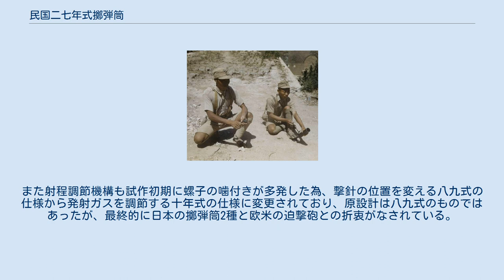民国二七年式擲弾筒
民国二七年式擲弾筒（みんこくにじゅうしちねんしきてきだんとう）とは中国軍が使用していた擲弾発射器である。
 民国二七年式擲弾筒を操作する兵士 中華民国暦27年（1938年）に採用された。
日本の十年式擲弾筒に似ており、射程の調整はガス抜きの穴を調整する方式で操作法も似ている。
発射距離に合わせてダイヤルを回すとガス抜きの穴の塞ぎ具合が変わり、穴からガスを逃がす量により発射距離を調整する。
駐板はＬ字型をしており、地面に置くとちょうど45度になるように出来ている。
中華人民共和国になってからも、引き続き1960年代初期まで使われており、朝鮮戦争でも使用された。
 概ね日本の擲弾筒に倣ったものではあるが、工作能力や資材等の制限により腔綫を省略し滑腔砲とし、射程延長と弾道安定の為、砲身長を254mmから400mmに、また砲身強度確保の為砲身厚も増やした。
弾薬側も滑腔砲化に伴い銅帯も省略、替わって弾道安定の為に有翼弾とし、瞬発式の着発信管は不発弾を減らす目的で発射時に作動する5秒の延期式に変更している。
また射程調節機構も試作初期に螺子の噛付きが多発した為、撃針の位置を変える八九式の仕様から発射ガスを調節する十年式の仕様に変更されており、原設計は八九式のものではあったが、最終的に日本の擲弾筒2種と欧米の迫撃砲との折衷がなされている。